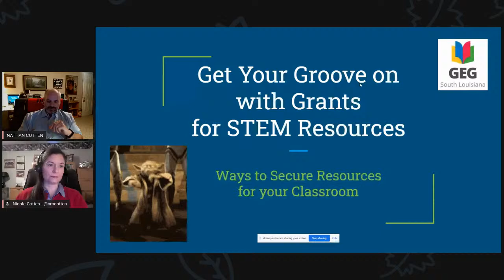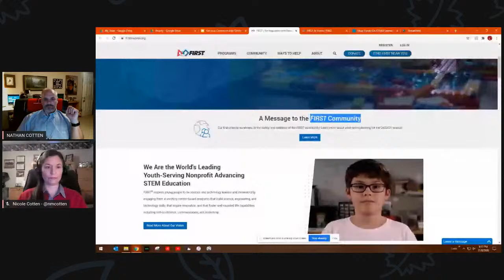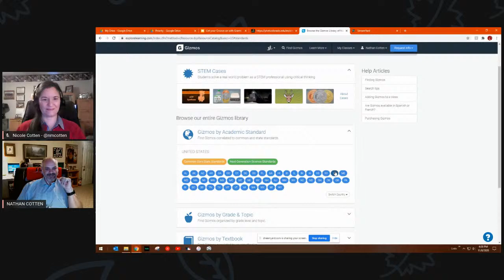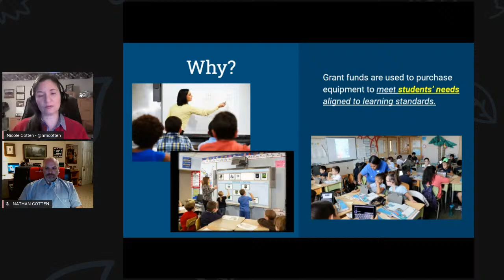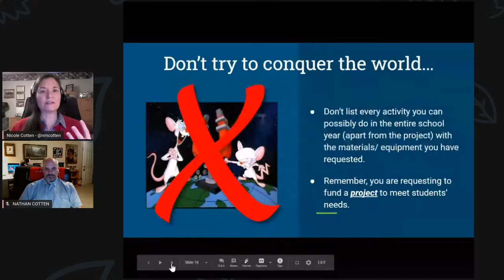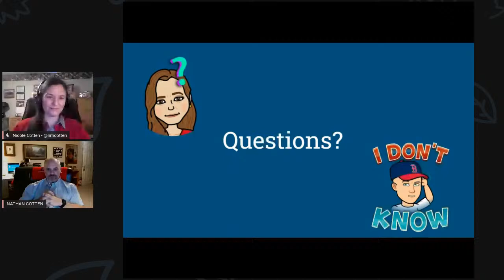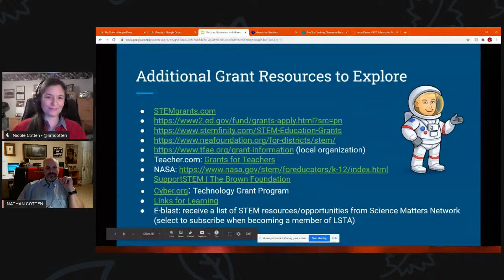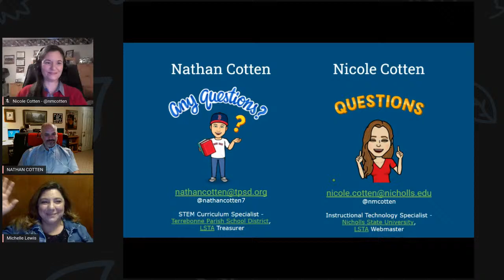Getting Your Grove on With Grants